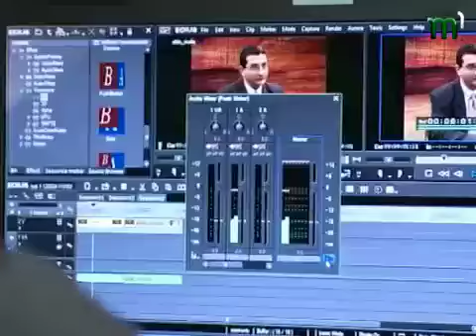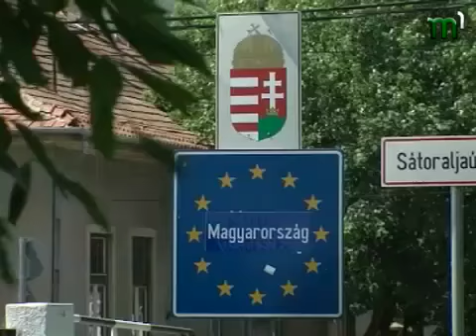Тиса-1.Новини угорською мовою (22.03.13)